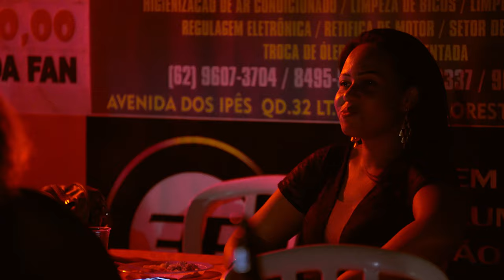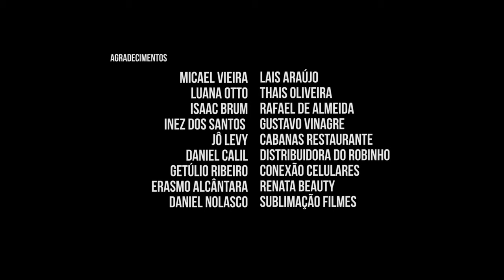Curta-Metragem - KRIS BRONZE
No dia 8 de março, Kelly Cristina prepara uma festa apenas para mulheres.

Direção e Roteiro - Larry Machado
1º Assistente de Direção - Adan Souza
Produtora Executiva - Cecília Brito
Diretor de Produção - Tothi Cardoso
Diretor de Fotografia - Antônio Queiroz
1º Assistente de Câmera - Danilo Pimentel
Técnico de Som - Guilherme Nogueira
Microfonista - Pedro Allyen Fiel
Diretora de Arte/Figurinista - Wilma Morais
Assistente de Arte - Mikael Siqueira
Edição - Thomaz Magalhães
Edição de Som e mixagem - Thiago Camargo
Motorista - Rubão Gomes
Design - Luciana Fars, Cristiano Freitas

Elenco
Kelly Cristina
Moisés Ferreira
Valdemir Jorge
Joelma Rodrigues
Fernanda Pereira
Jhuly Marques
Veralucia Fereira
Simone Santos
Maria Carolina
Katya Benaz
Marielli Alves
Fernanda Rabelo
Karla Cristina
Joseanny S. Nascimento
Ludmylla Damascena
Danielly Cristina
Mileyde Araújo
Veronica Araujo
Jackelini Sousa
Bianca Marques
Ana Paula da Silva

Festivais exibidos:
XI Panorama Internacional Coisa de Cinema
29° Curta Kinofórum - Festival de Curtas Metragens de São Paulo
28ª edição do Festival Internacional de Curtas do Rio de Janeiro – Curta Cinema 2018
17° Noia - Festival do audiovisual Universitário
22ª Mostra Tiradentes
FAVERA – Festival Audiovisual Vera Cruz
XIV Cinefest Gato Preto 2018
METRO - Festival do cinema universitário brasileiro
18° Goiânia Mostra Curtas - Curta Mostra Goiás e Curta Mostra Brasil
IV Festival de Documentário Brasileiro Pirenópolis DOC
Entretodos - Human Rights Short Film Festival of São Paulo
Rosario Latin American Film Festival
VI Festival de Cinema Feminino Tudo Sobre Mulheres
Mostra ABD - FICA 2018
4° Fronteira - Festival Internacional do Cinema Documentário e Experimental
MFL 2018 - Mostra do filme Livre
La Guarimba International Film Festival - Itália
12ª CineBH
Festival de Anápolis
Mostra Amor a morte e as paixões
InShort Film Festival - Nigéria
CINENOVA Interuniversity Film Festival - Portugal
3ª Mostra Lugar de Mulher é no Cinema
FICU2 Festival Internacional de Cine Universitario - Argentina
26 Festival de Cinema de Vitória
3º  Festival Sertão e Diversidade
Festival EQUINOXIO - Colômbia
8º Curta Brasília
PLONS International Short Documentary Film Festival - Holanda
CineFest São Jorge
2º CineOrfão
Mostra Sesc de Cinema
4ª Mostra Formiga Independente
8° Curta Brasília
Shortcurts Covilhã - Portugal

Melhor filme (Júri da crítica) - 17° NOIA
Melhor elenco (Júri da crítica) - 17° NOIA
Melhor Filme Regional no IV Piridoc 2018
Melhor Filme Regional pelo Juri Popular no IV Piridoc 2018
Melhor Documentário - Mostra ABD-FICA 2018
Melhor Direção - Mostra ABD-FICA 2018
Melhor Direção - Curta Mostra Goiás - 18° Goiânia Mostra Curtas
Melhor Documentário - FAVERA 2018
Menção Honrosa - Festival de Anápolis 2019
Menção Honrosa - NOVA Interuniversity Film Festival - Portugal
Menção Honrosa - 2º CineOrfão
Menção Honrosa - 26ª Festival de Cinema de Vitória